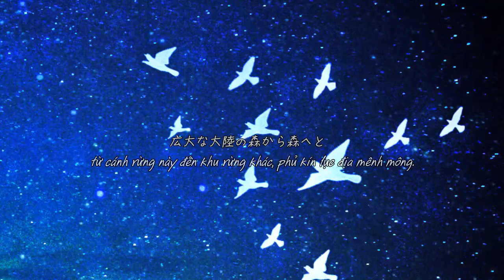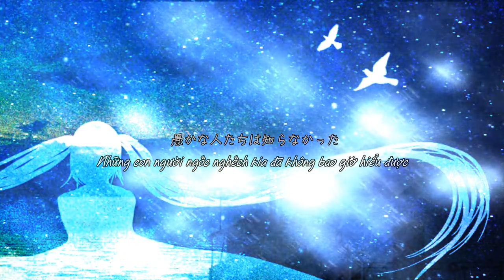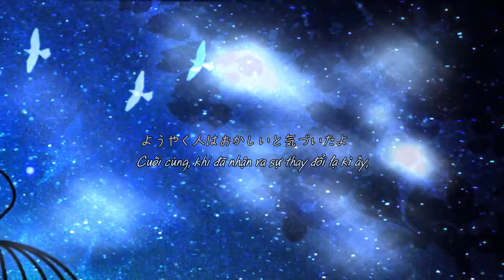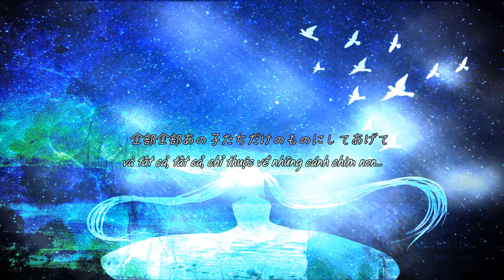【ASG】 Ano Kotachi no Inai Sora (A Sky Without Them) ／ Hatsune Miku 【Vietsub】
Bồ câu viễn khách, đã bao giờ bạn nghe thấy cái tên này? Có lẽ phần lớn là chưa, bởi bạn sẽ không bao giờ được nhìn thấy nó trong đời nữa, thậm chí dù là ở trên sách báo, TV,...
Vào thế kỉ XVIII và những năm đầu thế kỉ XIX, chúng đã từng là một loài chim mang số lượng cá thể còn đông hơn cả loài người, khi tập hợp di cư theo đàn có thể lên tới 2-3 tỉ con, che phủ hoàn toàn bầu trời với chiều rộng gần 2 km và chiều dài thậm chí 500 km. Loài bồ câu này sinh sống ở Bắc Mĩ, một lục địa còn hoang dã vào thời bấy giờ. Nhưng kể từ ngày người châu Âu tiến vào khai phá, bồ câu viễn khách đã sụt giảm số lượng trầm trọng, "thịt bồ câu được thương mại hoá và trở thành thức ăn rẻ tiền cho nô lệ và người nghèo, dẫn đến việc săn bắt bồ câu với quy mô khổng lồ" (theo wikipedia). Một  vài nguyên nhân khác khiến loài chim này không thể tiếp tục sinh sống là nạn phá rừng và dịch bệnh. Mọi nỗ lực nhằm phục hồi loài chim đều không thể thành công. Martha, con bồ câu viễn khách cuối cùng trên thế giới, đã chết vào ngày 1 tháng 9 năm 1914 ở Ohio, Hoa Kỳ.

Lưu ý khi comment:
1. Không yêu cầu ASG dịch một bài hát nào đó.
2. Mọi link download xem trên

あの子たちのいない空 - Khoảng trời vắng cánh chim
■ Lyrics: Meijiro Satsuki
■ Illustration: Sanso